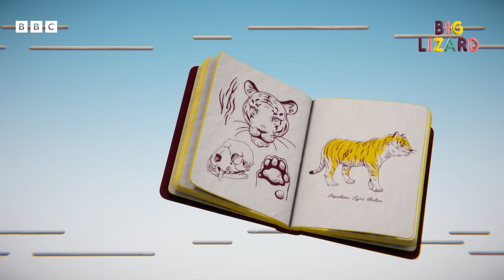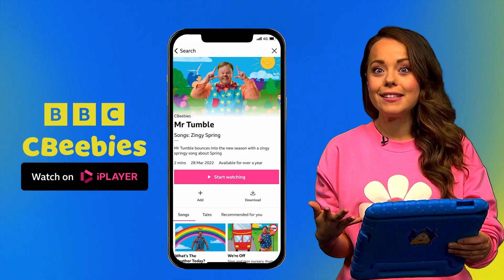BEST MOMENTS with Big Lizard! | 10+ mins | CBeebies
Join Big Lizard and Cosima on their BEST journeys and adventures in the NEW series of Big Lizard!

Learn all the fun science facts along the way, and experience the funniest bits of the show.

00:00 - How We Met Dunk
02:00 - How To Work Together
04:00 - How To Record Sound
05:58 - The Triple Eclipse
07:56 - Magnetite